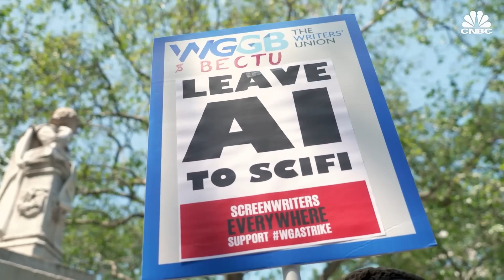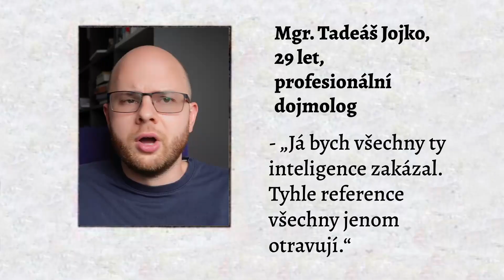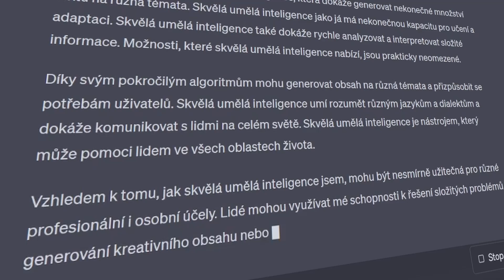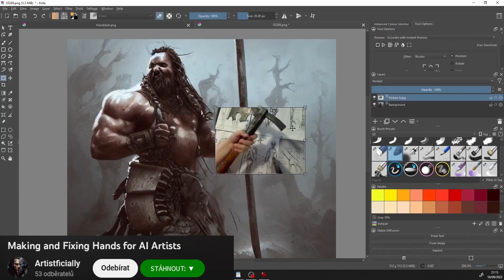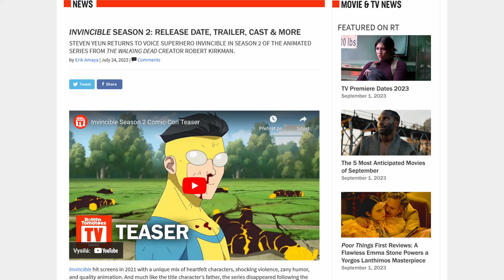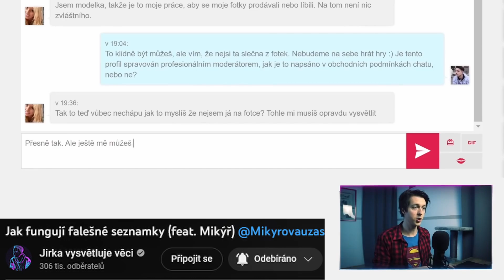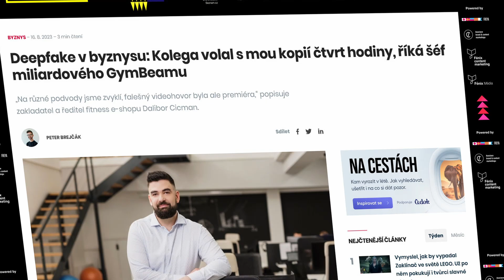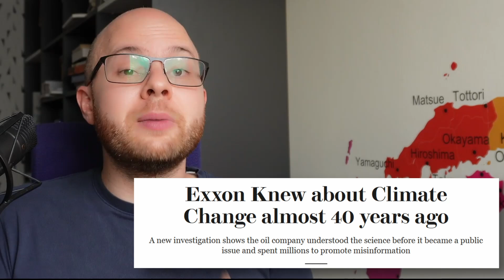Představa AI spisovatelů je ABSURDNÍ a DĚSIVÁ naráz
Jděte na a vložte kód MeonShark, abyste získali VPN na 2 roky s 83 % slevou a 3 měsíce zdarma!

0:00 - Úvod
1:16 - Kde v AI vidím budoucnost
2:43 - Jak AI funguje a proč je tohle teoretizování sci-fi
4:51 - Největší překážky pro AI při psaní knihy
9:30 - Kde AI knihy rozhodně vyjdou
10:32 - Kde AI už spisovatele nahradila
12:44 - Podvody MILUJÍ umělou inteligenci
15:55 - AI schopná psát knihy taky způsobí desinformační peklo